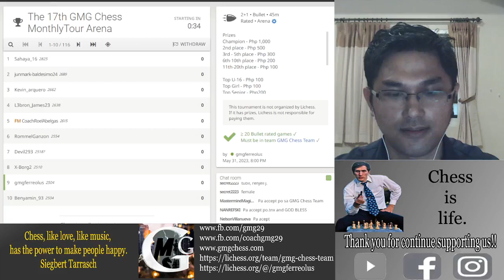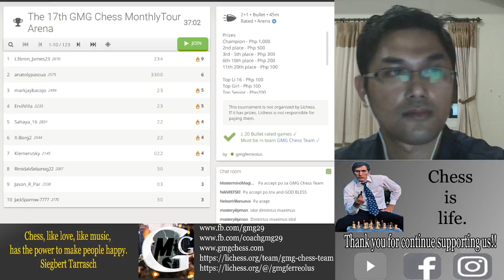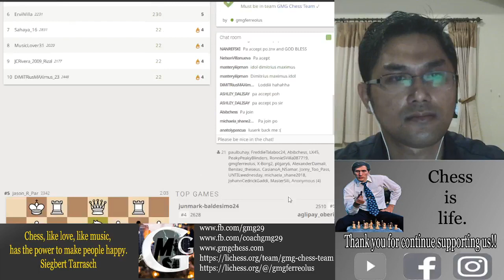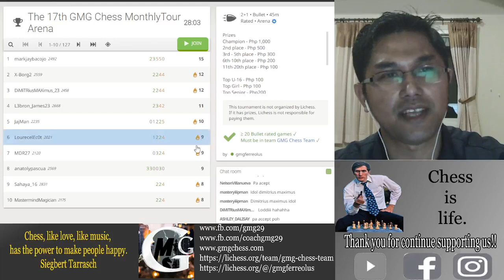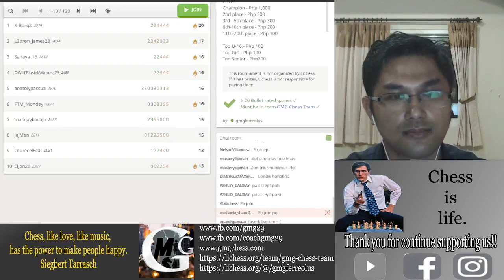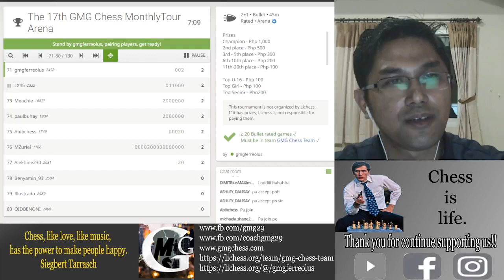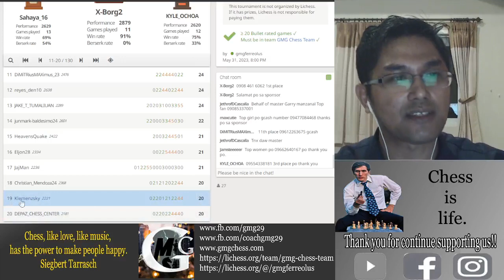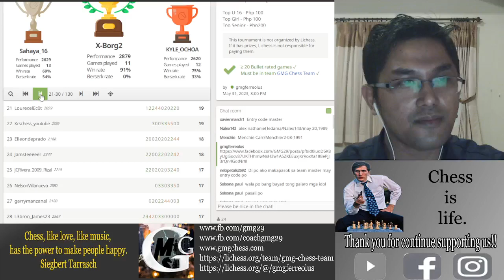The 17th GMG Chess Online Tournament 2023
Congrats to all the winners in out 17th GMG Chess Online Tournament

Champion: Lee Roi Palma
2nd place: Chester Neil Reyes
3rd place: Kyle Ochoa
4th place: Narquingel Reyes
5th place: Mark Jay Bacojo
6th place: Jhulo Goloran
7th place: Anatoly Pascua
8th place: Christian Gian Karlo Arca
9th place: Tristan Jared Cervero
10th place: Allan Gabriel Hilario
11th place: Mark Gerald Reyes
12th place: Narquingden Reyes
13th place: Jake Tasi Tumaliuan
14th place: Junmark Baldesimo
15th place: Julius Sinangote
16th place: Eljon Balala
17th place: Ramon Manon-og
18th place: Christian Mendoza
19th place: Clement Valledor
20th place: Deorico Portillo De Paz Jr

Top Senior: Valledor Clemente
Top PWD: Vladimir Gonzales
Top Girl: Tubil, Renjell J.
Top Women Jamaica Marie L. Lagrio
Top U16 Jian Carlo Alberto River
Top PWD: Top GMG Fan: Garry Manzanal